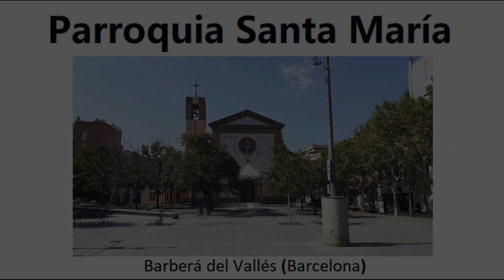Parroquia Santa María (Barberá del Vallés)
Barberá del Vallés (Barcelona)